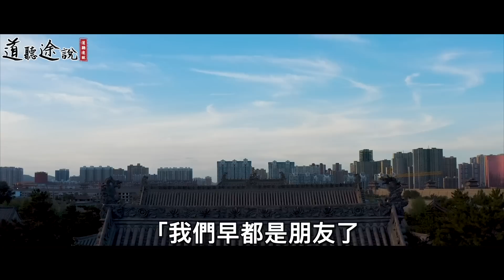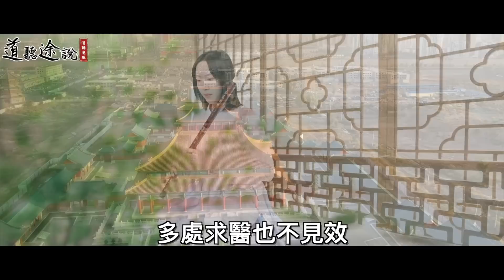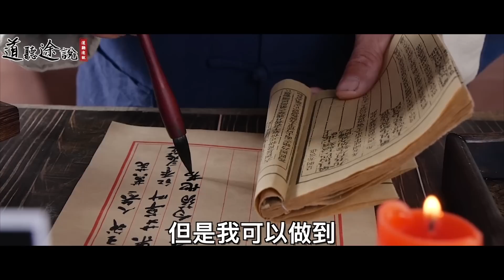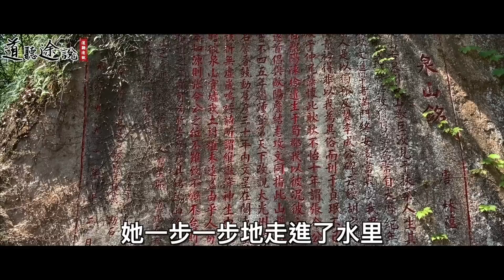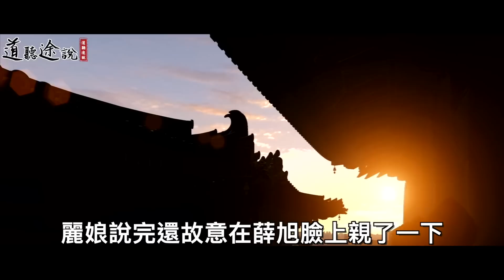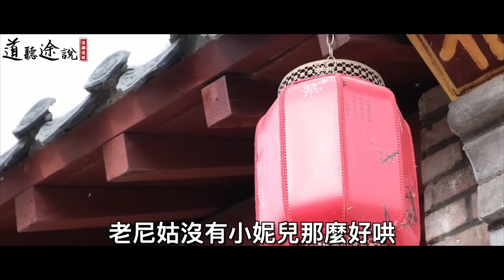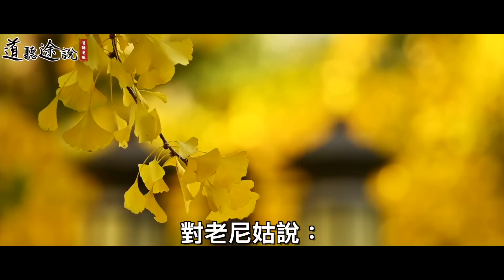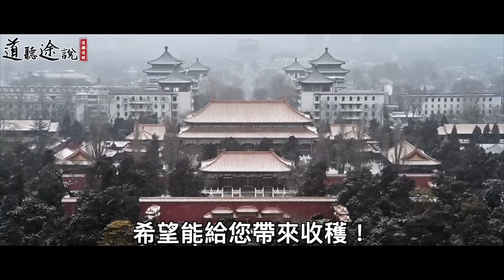尼姑下山去化緣，救下了一名要輕生的女子！尼姑用一碗淘米水助女子重獲幸福！ ｜道聽途說